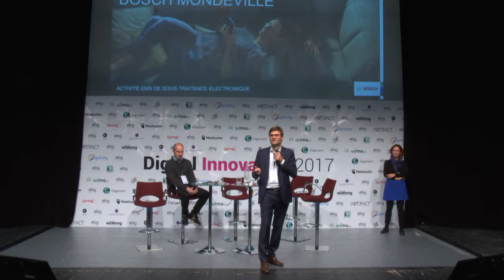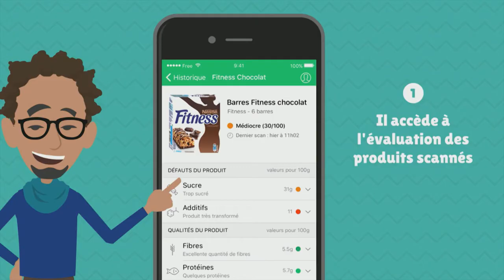Les 15 Projets pionniers en matière de Rupture d'usage et d'avancées technologiques